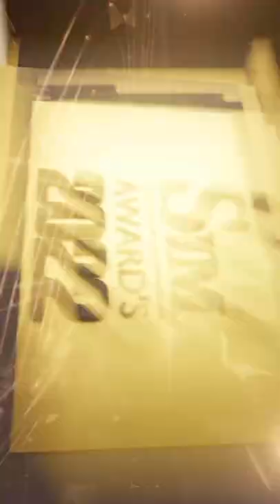SIM AWARD 2022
Video from Sundarji